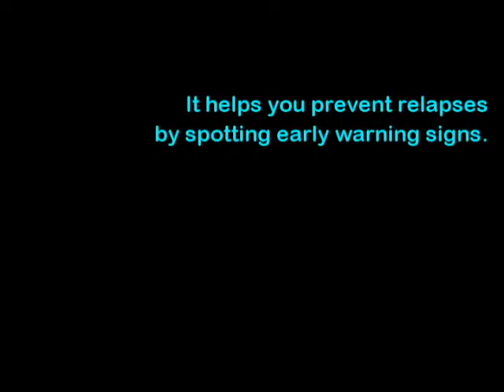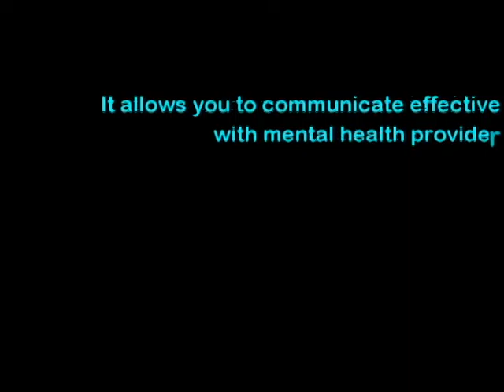Why Is It Important to Understand Symptoms? Speaking of Symptoms Series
In this introduction to her Speaking of Symptoms series, Carrie describes why it's important to understand symptoms.

Carrie Elizabeth Lin, MA, LPCC is a psychotherapist and lives with bipolar disorder herself. See her blogs for International Bipolar Foundation